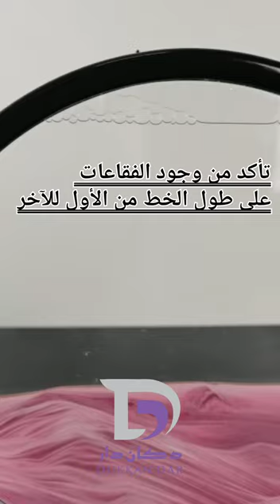فكرة عمل الساعة الرملية 3D Decoration Sand Oclock